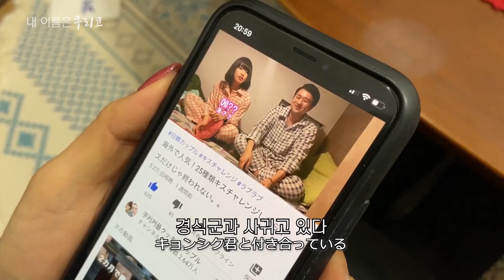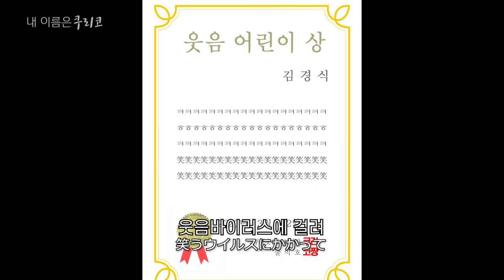순수한 남자친구가 밤마다 야동을 본다!? [내 이름은 쿠리코 Ep.07]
구독자분께서 댓글써주신 상황으로 찍어봤습니다!

나만 없으면 몰래 야동을 보는 남자친구의 식스센스급 반전 결말..